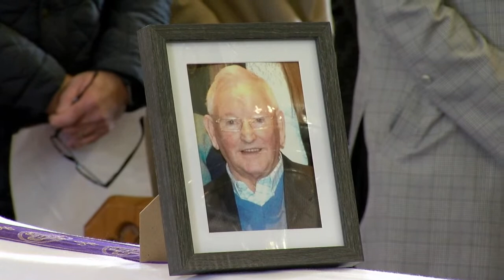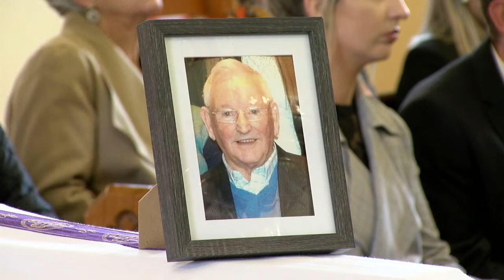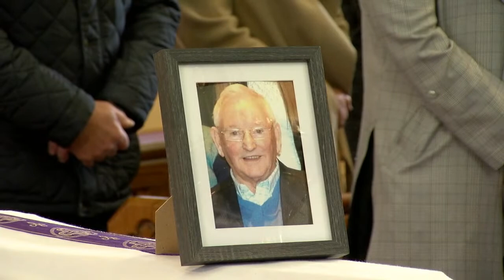Requiem Mass for the late Paddy Flavin